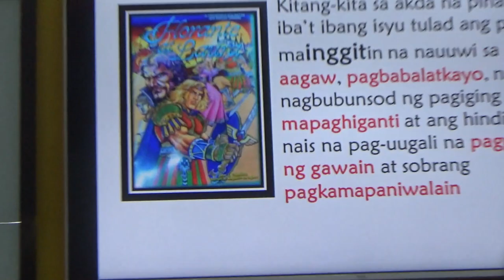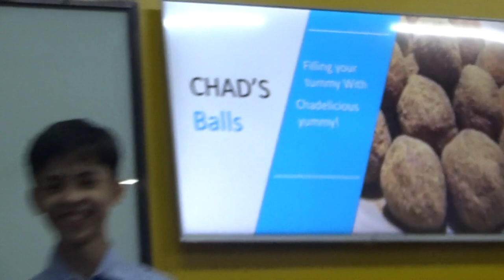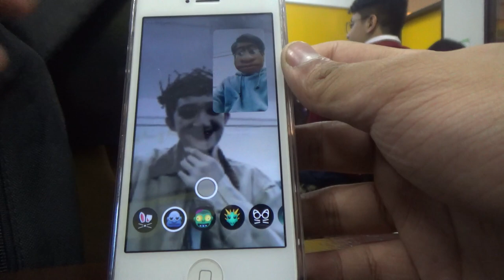SCHOOL VLOG!!!! || Don Bosco Makati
☆ faqs ☆
Camera: Sony hdr-pj410 handycam
Video editor: Adobe premiere pro 2019
Thumbnail editor: Adobe photoshop 2020
Age: 14
Grade level: 8